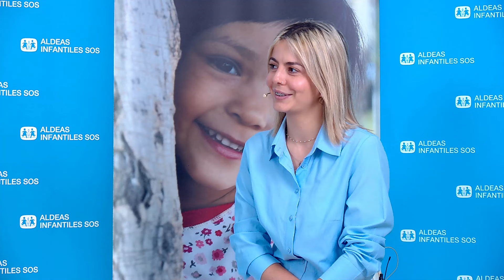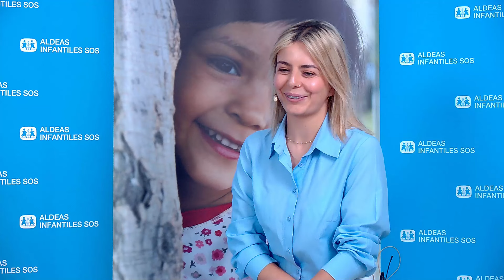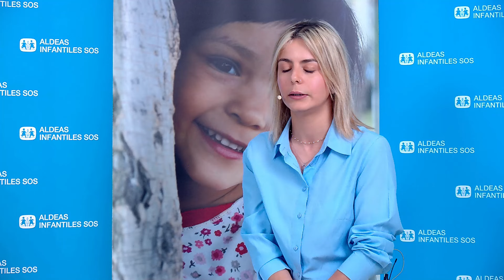SEGUNDO ENCUENTRO DIGITAL INCONDICIONALES